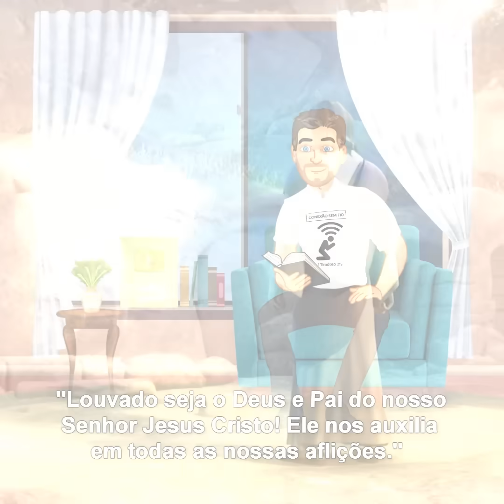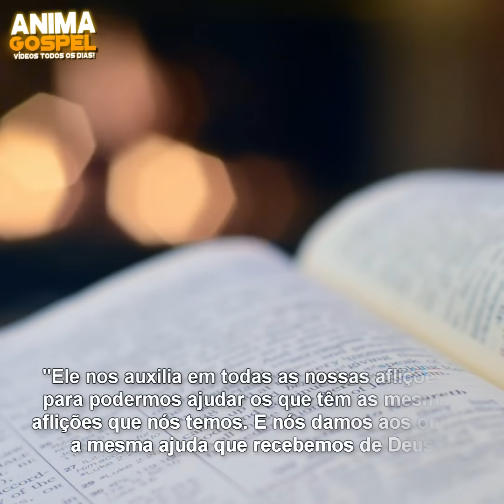A PALAVRA DE DEUS PARA VOCÊ HOJE, 3 JUNHO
▼ SIGA/CURTA ▼
Deus nos auxilia em todas as nossas aflições
Efeitos criativos de animações e ilustrações são adicionados para destacar certas áreas na palavra de Deus.